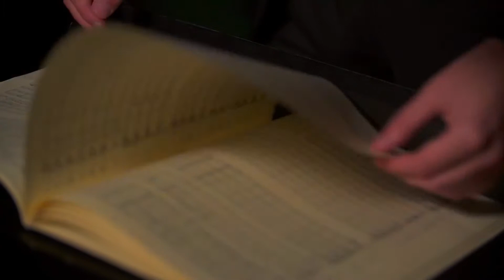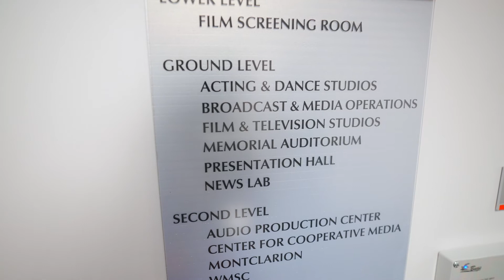Arts and Culture Shine High at Montclair | The College Tour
Senior Joe, a BFA in Acting major, talks about how the arts and culture scene shines high and bright at Montclair.

At Montclair State University, our Red Hawks are soaring. Empowering, inclusive and committed to excellence, we provide students everything they need to go out and meet, reach and shape the world. With exciting gains in enrollment, facilities and reputation, we are a campus on the move, in recent years launching dozens of new degree programs and establishing important research centers and institutes. With our deep commitment to serving the public interest and advancing student success, Montclair State University graduates leaders ready to serve and define the future.